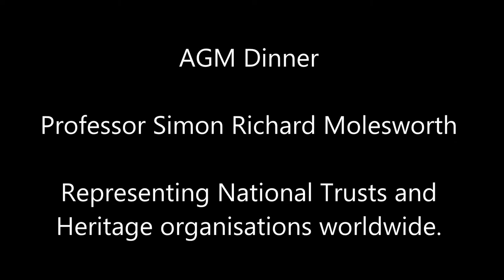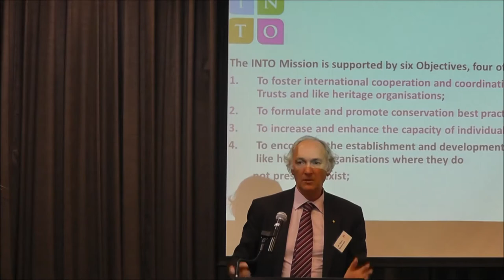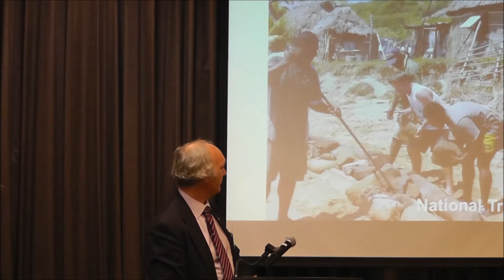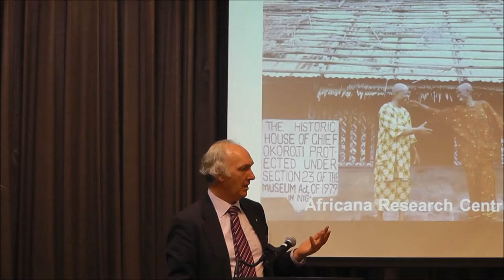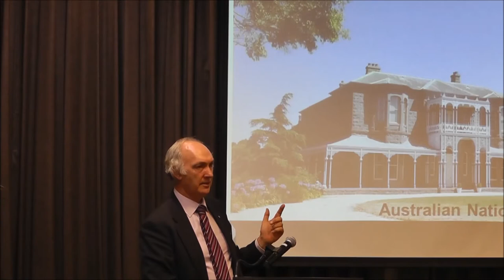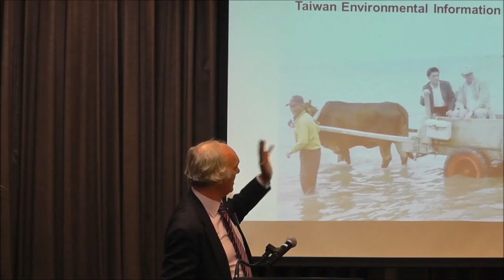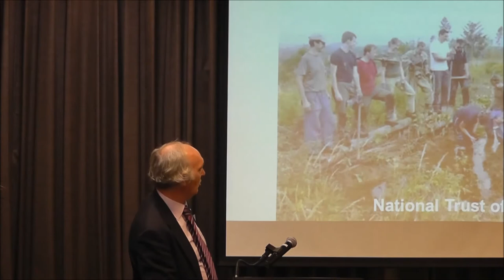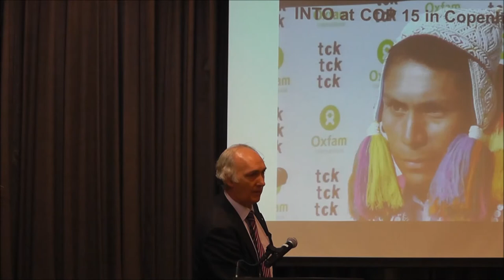Professor Simon Molesworth AGM Dinner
Professor Simon Richard Molesworth, representing national trusts and heritage organisations worlwide, speaks at Graduate House for our AGM Dinner.